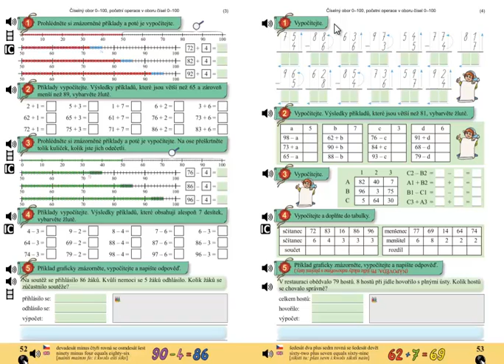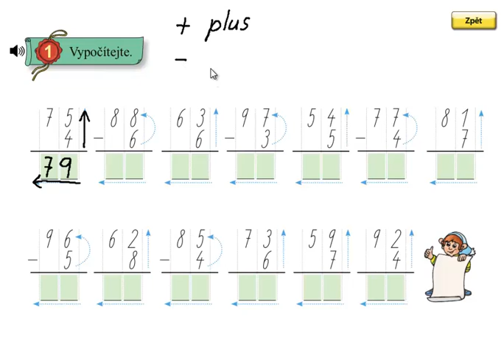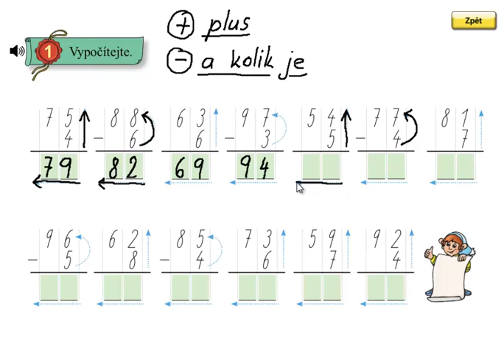Písemné sčítání a odčítání do 100; Matýskova matematika 5.díl, strana 53, cvičení 1